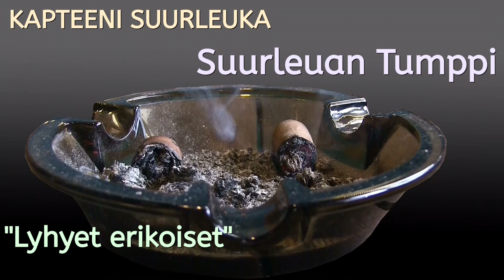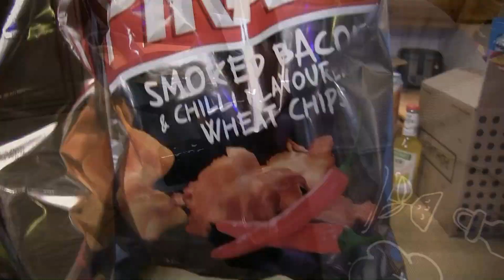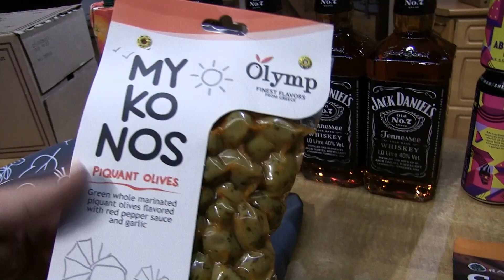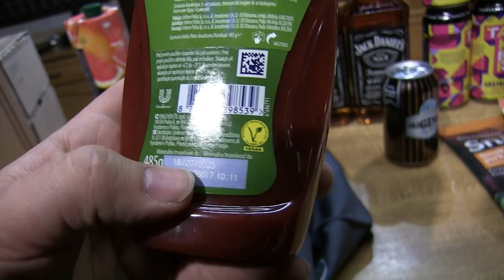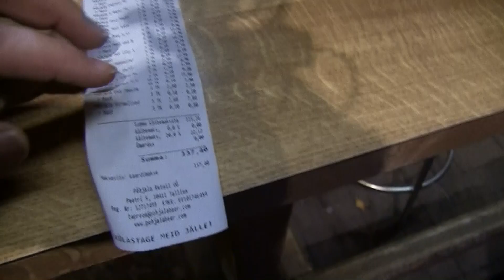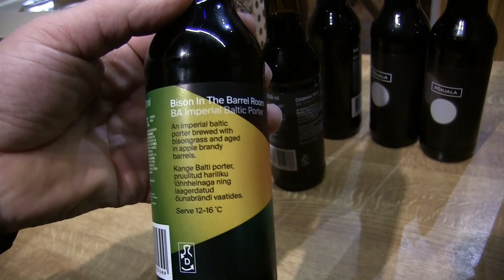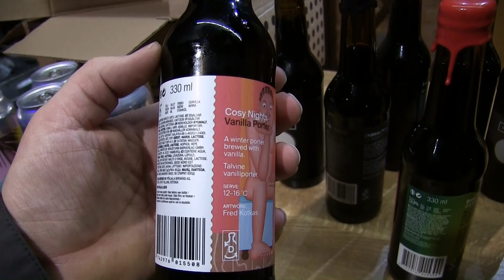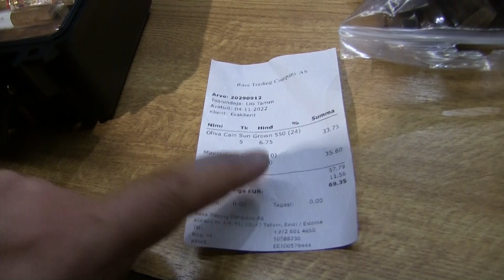Suurleuan Tumppi: Tallinnan kauppapussi 11/22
Taas käin tallinnas ja toin muutaman tuliaisen. Sikareit, bissee ja vähän Jackkii.